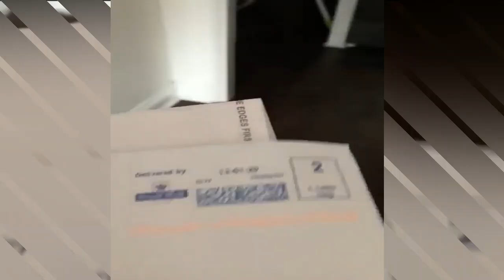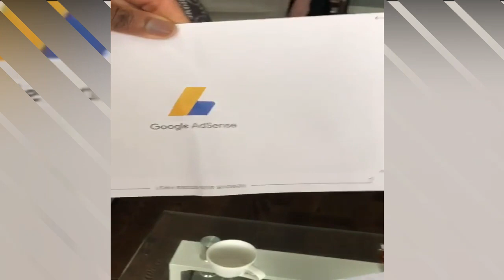HARD WORK PAYS OFF | DUMATING NA SA WAKAS | MAY PA-SURPRISE SI MISTER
Hello Kabsat ko,

"Dream big, Work hard, Make it happen"
I feel so blessed today and I'm happy to share this good news to all of you.
It's still long way to go but I believe, when you work harder the better comes on your way.
Salamat ng madami Kabsat. Agyamanak unay kadakayo amin(Thank you very much to all of you). This won't become possible without your support and love.
Sending my love to all of you.

Vlogging camera: Canon G7 MII
Video editor: Filmora 9.2version